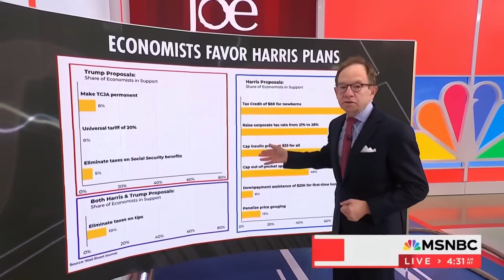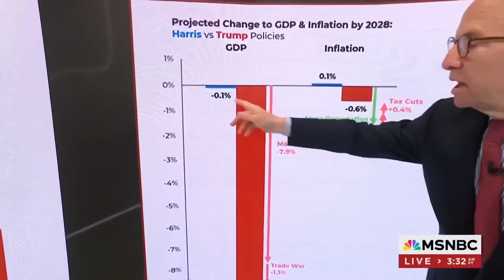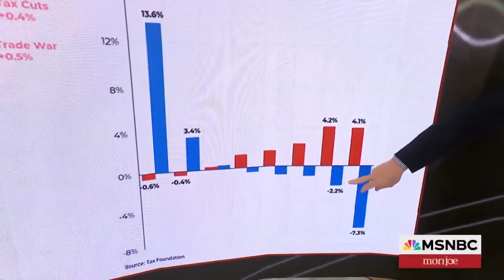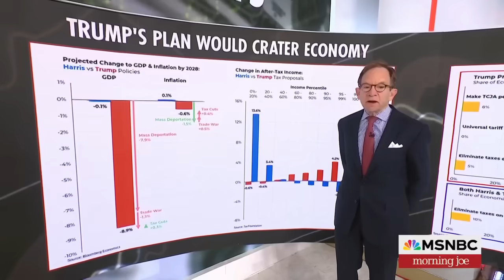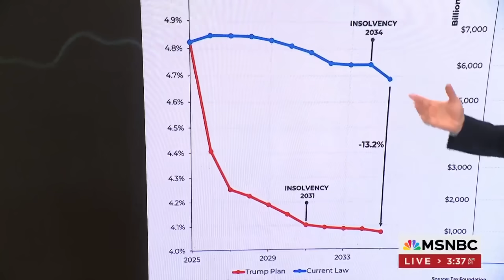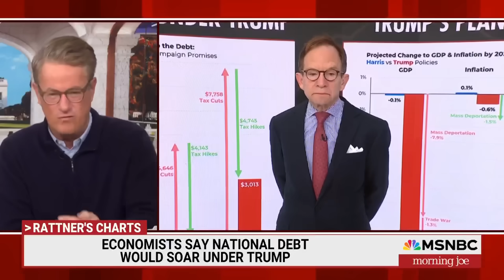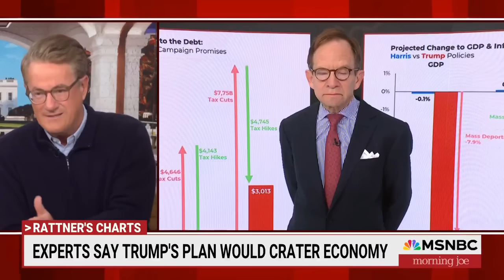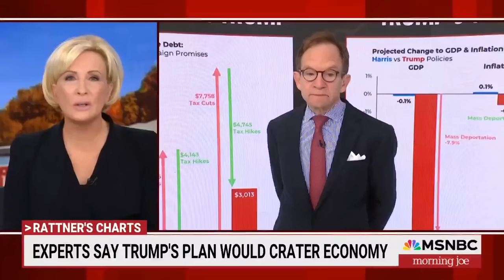Steve Rattner: Trump’s mass deportation and trade war plans will tank the economy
Twenty-three Nobel Prize-winning economists endorsed Vice President Kamala Harris over former President Donald Trump in a joint letter released Wednesday. Morning Joe economic analyst Steve Rattner joins Morning Joe to discuss the economic plans of both Trump and Harris.